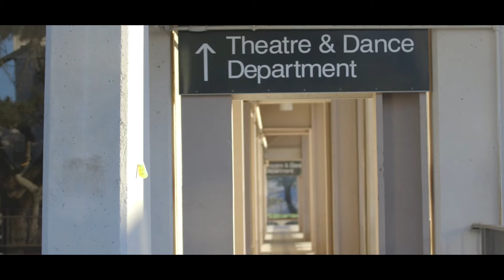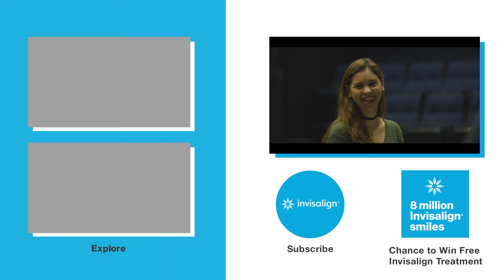Made To Move Stories #1: Kirstiana | Invisalign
The Smile Quiz/Assessment sweepstakes ends December 31, 2020 and no entries for a chance to win free Invisalign treatment will be accepted after this date.

When Kirstiana decided to change her smile, she found the confidence to live the life she always wanted as a student, actress and new wife. Watch her inspiring Made to Move Story and visit Invisalign.com to find out how to start your Invisalign® story today!

About Invisalign:
Your smile is just the beginning. Invisalign clear aligners use the most advanced SmartTrack technology to transform your smile. So you can keep moving forward without missing a beat. Unleash your best smile with Invisalign.

Want to win free Invisalign? Take the Invisalign Smile Quiz and send the results to a parent or guardian

Discover the benefits of Invisalign, straight from some of our favorite influencers

Invisalign. Made to Move.